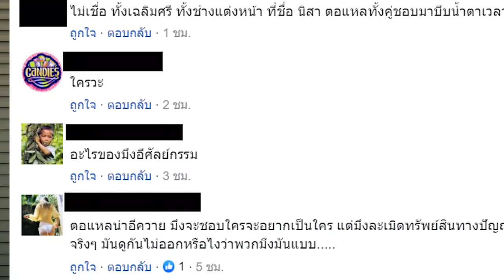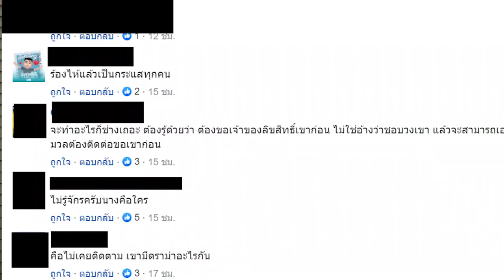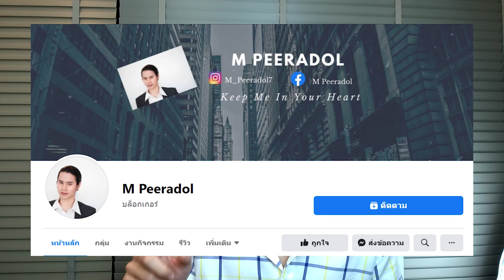จริงหรอ!!! “ เฉลิมศรี”เพลง เพื่อนไม่ไหว ก็อปวงSafeplanet I ขยี้กระแส by M Peeradol